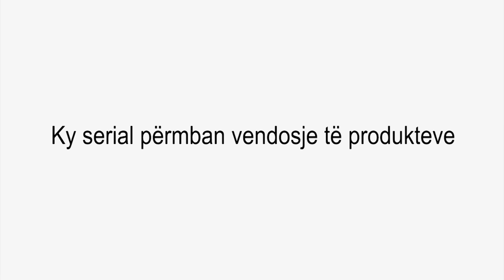Çka ka shpija - Sezoni 7 - Episodi 18